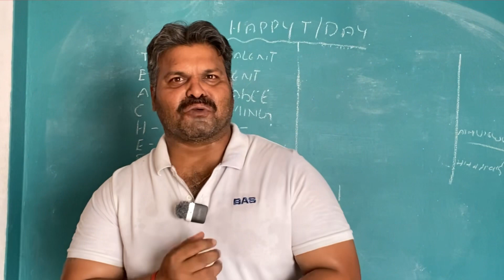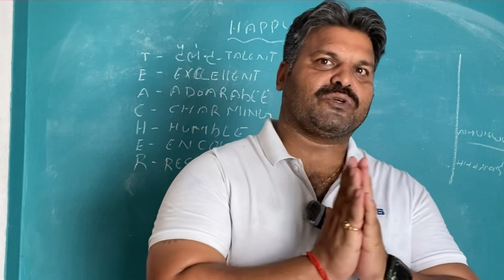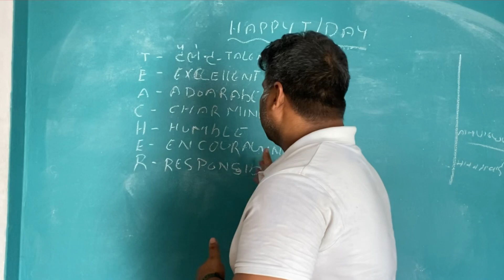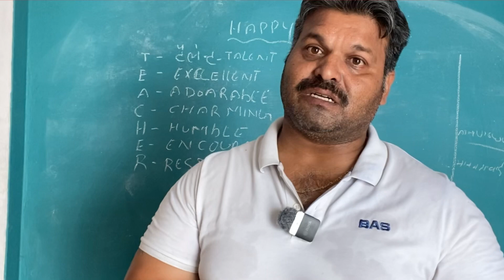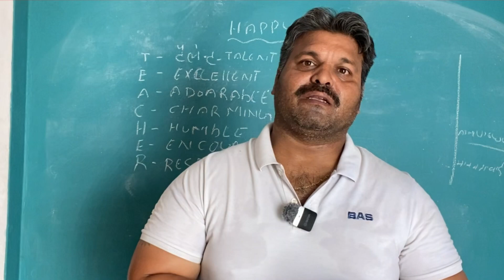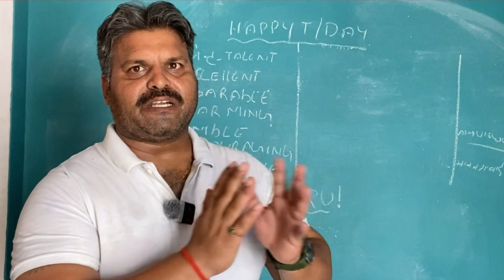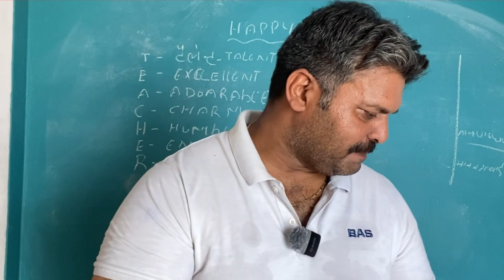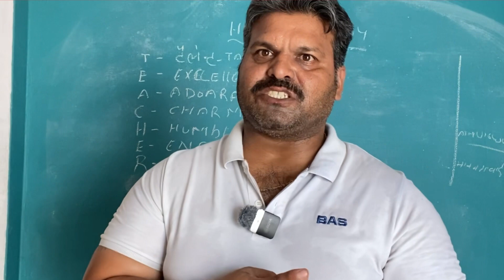Happy Teachar Day ,सफलता के टिप्स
ये वीडियो सफलता में सफलता कि टिप्स बताये गये है